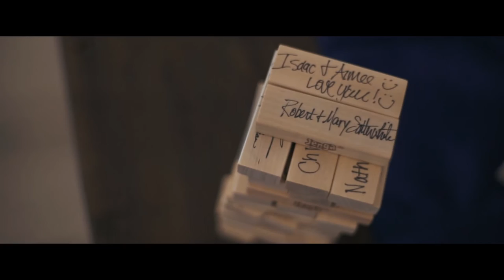US Navy Wedding - A sailor and his bride